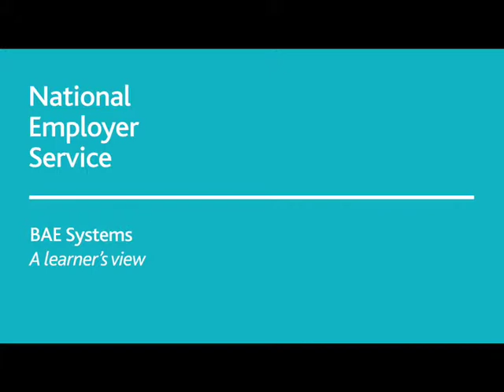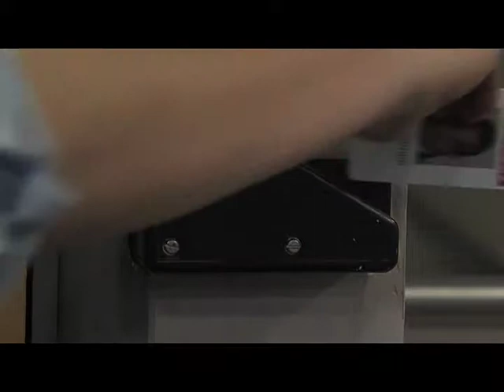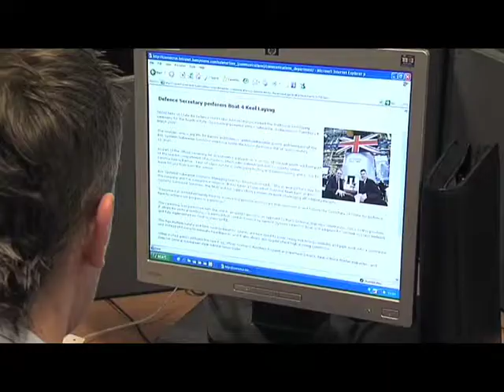BAE Systems Apprenticeship Programme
How the National Employer Service has worked with BAE Systems to support and develop their Apprenticeship programme.